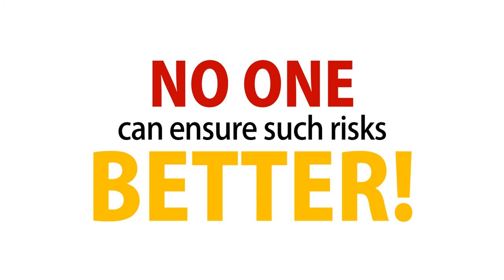Iran Insurance Profile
Iran Insurance is one of the first insurance companies in the UAE with offices spread across Iran and GCC countries. Here is a list of insurances offered to individuals and businesses:

Car Insurance
Home Insurance
Family Medical Insurance
Fleet Insurance
Employees Insurance
Property Insurance
Cargo Insurance
Engineering Insurance